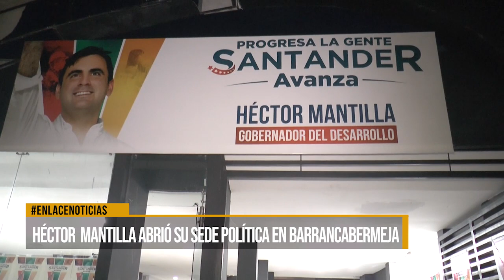Héctor Mantilla abrió sede política en Barrancabermeja